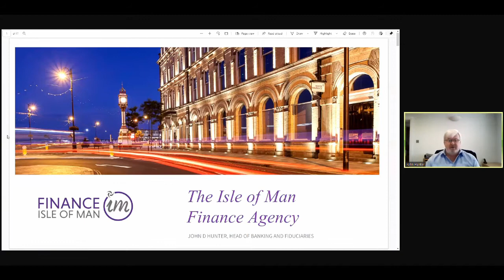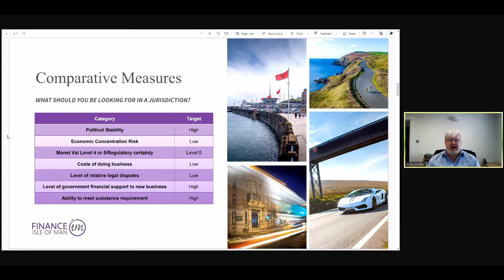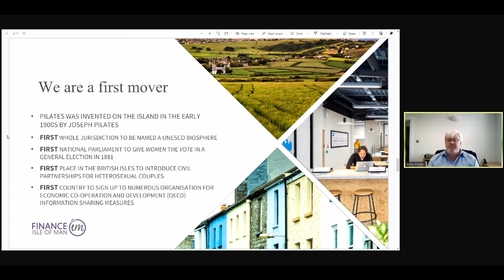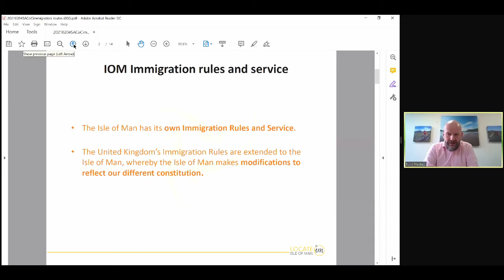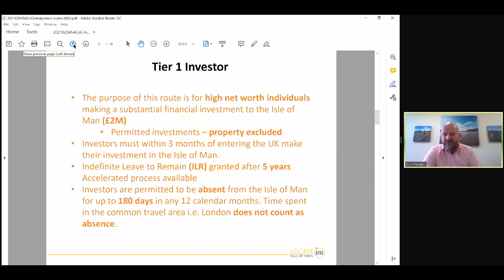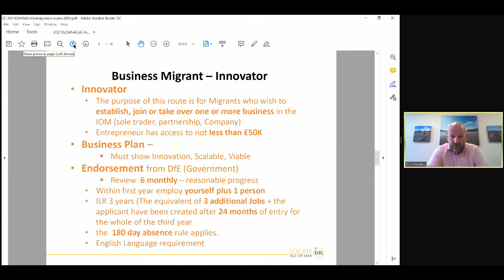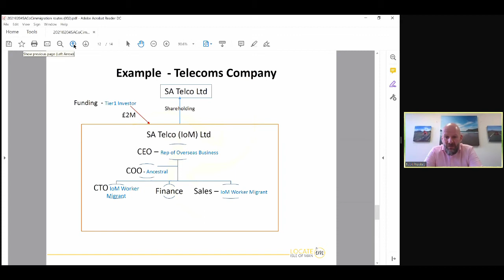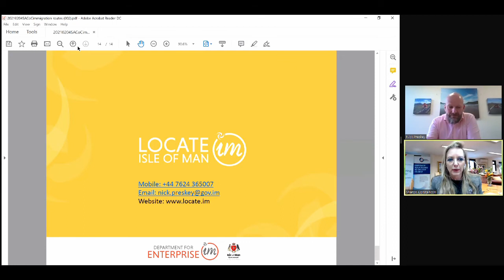Jurisdiction of Choice and how to immigrate to IOM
John Hunter of Finance Isle of Man explores why the jurisdiction of choice has never been so important for private wealth, focusing specifically on the South African marketplace. Topics cover:
• risk
• regulatory & international reputation
• economic stability
• cost & substance
• political stability

John is also joined by Nick Preskey, Head of Inward Investment for Locate Isle of Man, who discusses why the Isle of Man should be your natural choice for relocation.